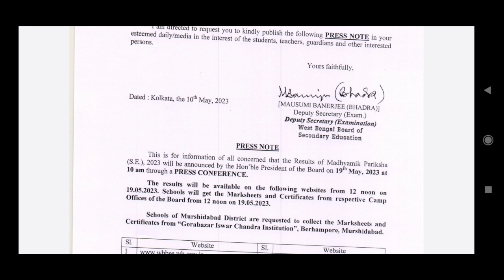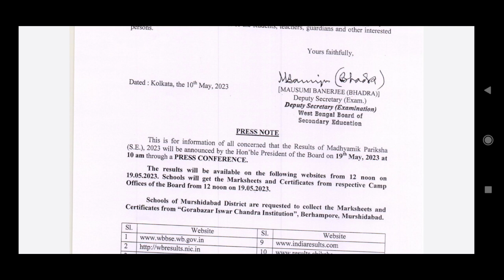Madhyamik result 2023 মাধ্যমিক রেজাল্ট 2023 class 10 results 2023